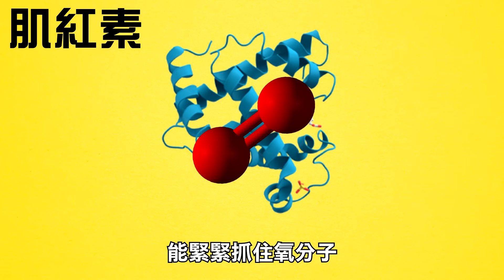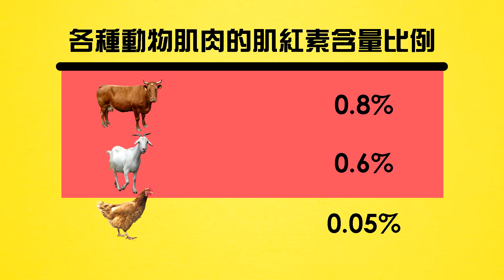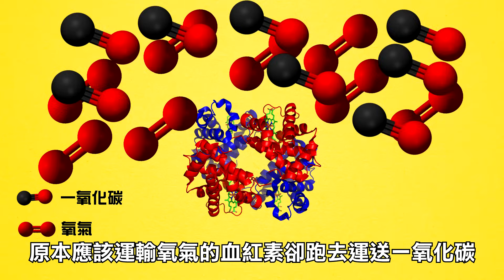牛排的血水根本不是血! | 超邊緣冷知識 第7集 | 啾啾鞋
點了一客牛排三分熟，切開來滿滿的血水!? 放心，因為那其實根本不是血。